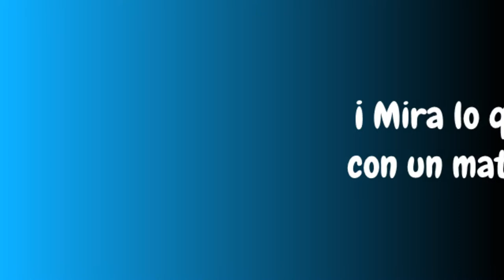RESPIRAR Bajo el AGUA durante + de 4 minutos | Buceo | Invento Casero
¿Cómo respirar bajo el agua durante al menos 4 minutos? Descubrirás en este vídeo un invento casero muy sencillo de hacer con un equipo económico (12 euros), solo necesitas comprar 2 atomizadores.
¡Gracias a este truco podrás bucear y permanecer 3, 4, 5 minutos o más, dependiendo de cómo gestiones el aire que respiras gracias a los dos nebulizadores que tendrás fijados en tu antebrazo!

Aquí esta el enlace de los atomizadores